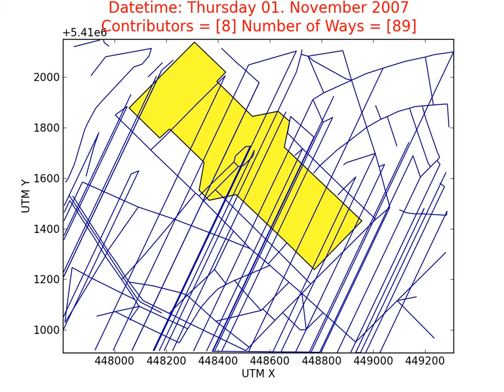OpenStreetMap: The historical evolution of "Champs de Mars" and "Tour Eiffel" area of Paris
This is a simple example (not cartographically elegant) of how the OpenStreetMap representation of "Champs de Mars" and "Tour Eiffel" area of Paris evolved. The video shows a compilation of 2-D plots generated by Python's excellent Matplotlib - it shows evolution on a monthly basis. The full OSM planet dump file was created in June 2011 hence the reason the video stops in June